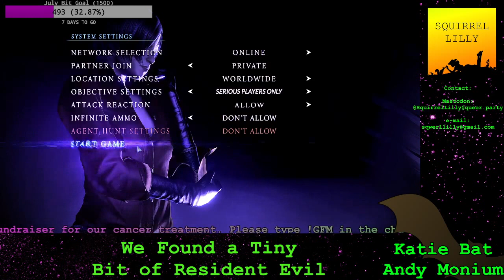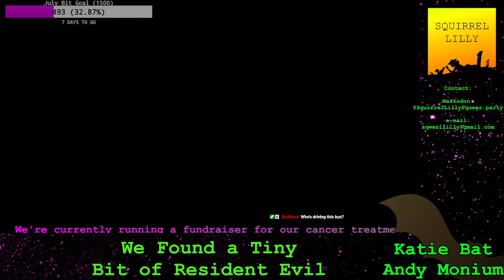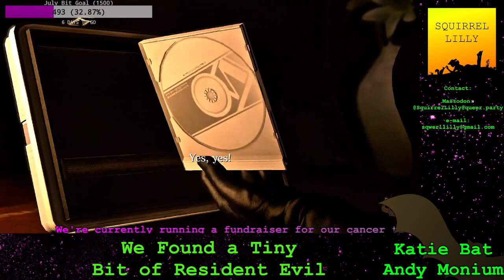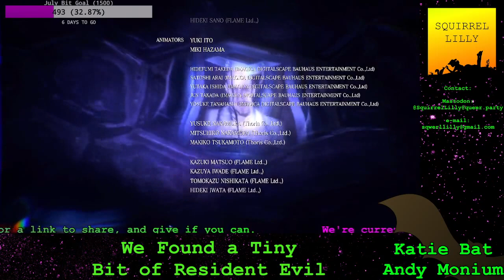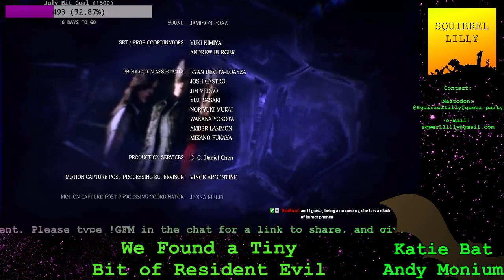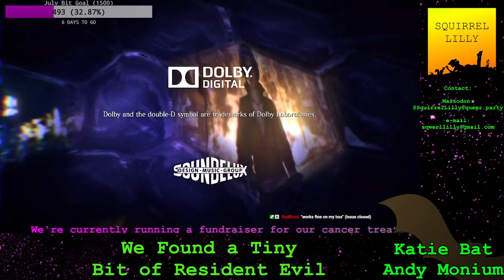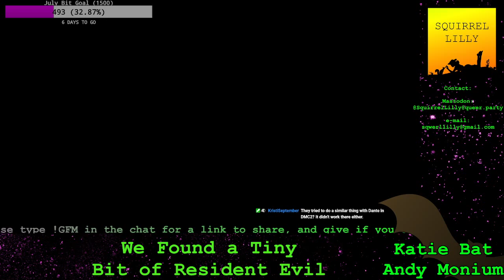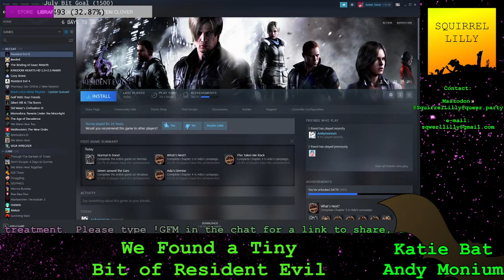Katie Bat & Andy Monium | Resident Evil 6 pt 8: One Ada Two Ada Red Ada Blue Ada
Katie and Andy wrap up RE6 and then publicly dunk it in the trash.